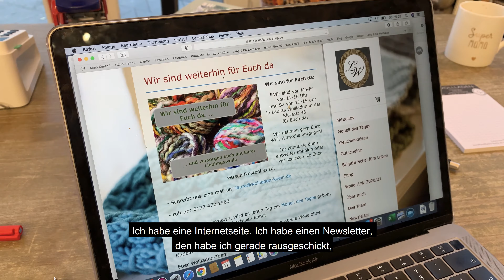Ab ins Netz: "Lauras Wollladen" bleibt auch im Lockdown präsent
Aufgeben wegen des Lockdowns? Nicht mit Laura von Welck. Die Inhaberin von Lauras Wollladen 🧵🧶 steht exemplarisch für die vielen Händlerinnen und Händler in unserer Region, die auch in der Krise den Kontakt mit ihrer Kundschaft halten und vor Ideen sprühen.📲💻 Wir haben Sie besucht.🎥📺 Wenn ihr mehr Infos zur Digitalisierung im Handel braucht - auf unserer Internetseite gibt es zehn Tipps für Einzelhändler, Informationen zu Förderprogrammen und mehr